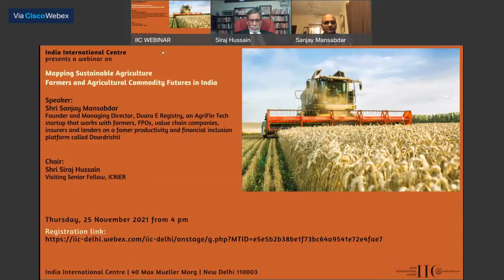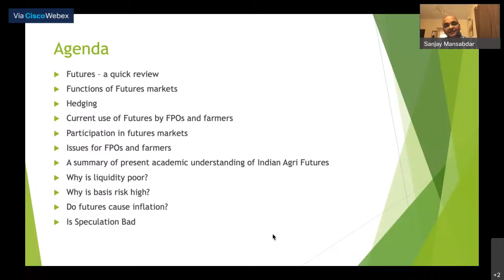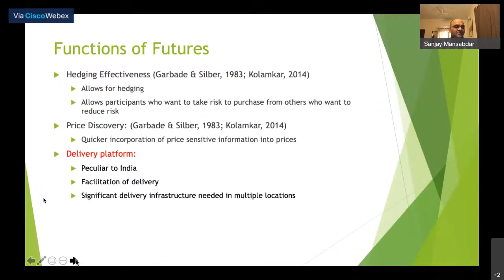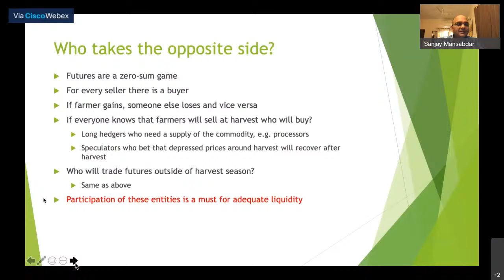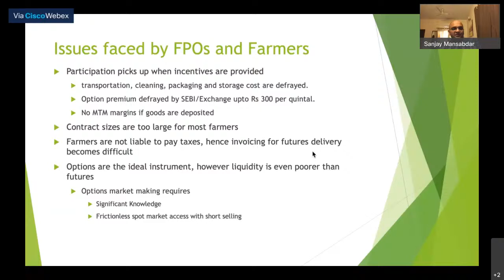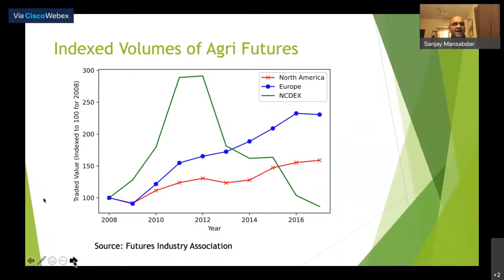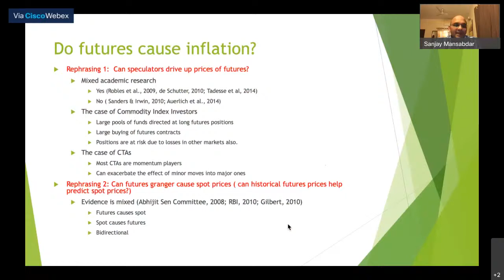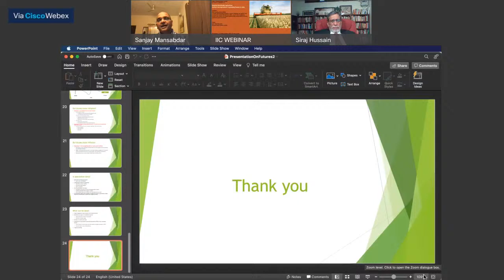Mapping Sustainable Agriculture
Farmers and Agricultural Commodity Futures in India

Speaker: Shri Sanjay Mansabdar, founder and Managing Director, Dvara E Registry, an AgriFin Tech startup that works with farmers, FPOs, value chain companies, insurers and lenders on a famer productivity and financial inclusion platform called Doordrishti

Chair: Shri Siraj Hussain, Visiting Senior Fellow, ICRIER